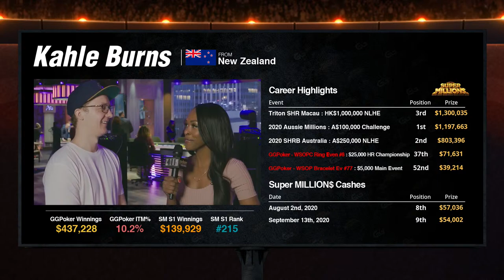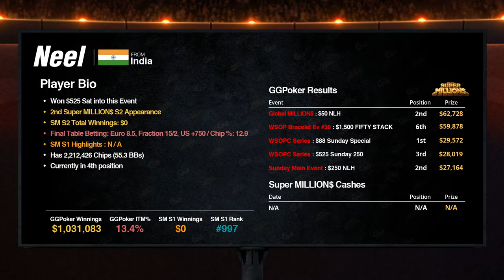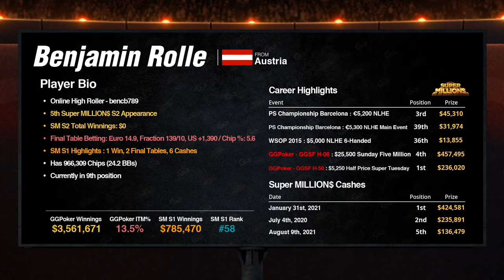Super MILLION$ | S2E09 | $1,710,000 | w Kahle Burns, Niklas Astedt & Benjamin Rolle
The show is held on GGPoker.TV (GGPoker’s YouTube Channel) live every Tuesday at 13:50 ET / 17:50 GMT. Hosted by Randy ‘Nanonoko’ Lew & Kevin ‘RotterdaM08’ van der kooi.

▬  Chapters ▬

0:00 Count Down
5:02 Intro
7:29 Final Table Betting
20:00 Player Profiles
45:16 Final Table Seat Selection
47:16 Final Table
4:23:00 Outro

▬  Bonus ▬

▬ Social Links ▬